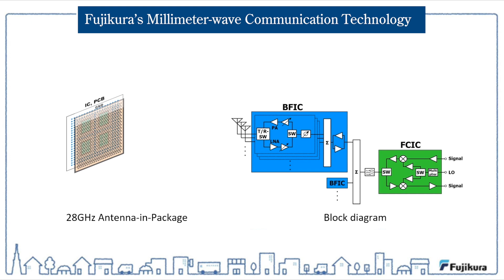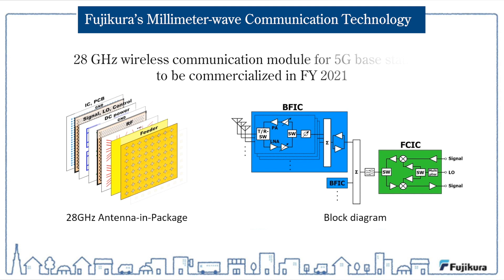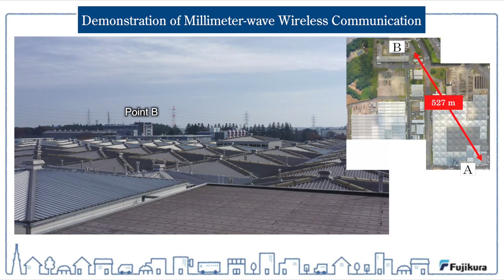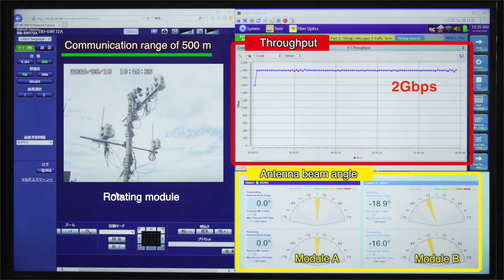Fujikura develops 5G millimeter-wave wireless modules.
Fujikura has technological strengths of designing, fabricating, modularizing and comprehensively evaluating high-frequency ICs, antennas, substrates, and high-frequency passive components. With all of these technologies under one roof, we provide millimeter-wave wireless modules.